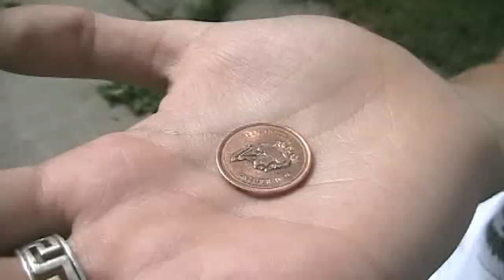Lucky Penny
The need for the penny is too much to handle.